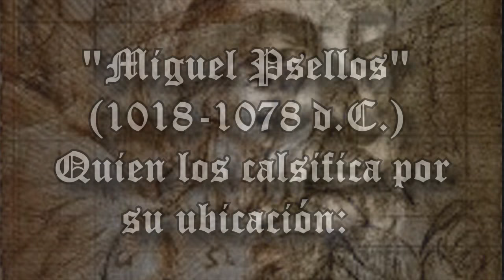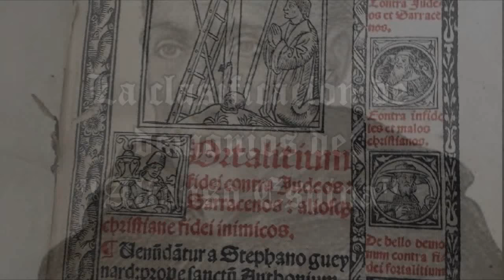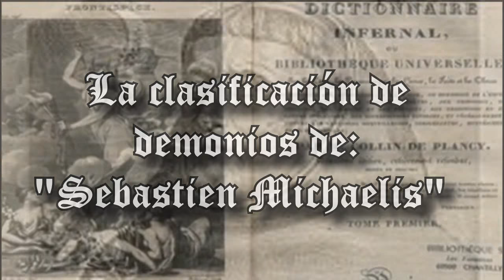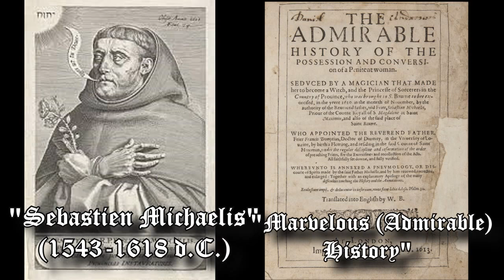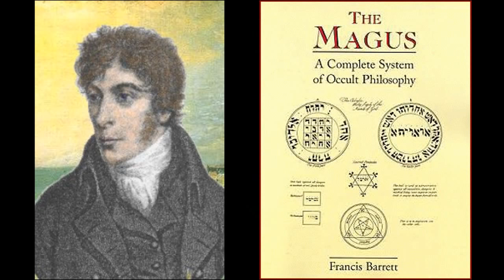La jerarquía DEMONÍACA o ◼️ clasificaciones de DEMONIOS - Logomaquia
Una explicación detallada de cada una de las clasificaciones  y tipos de demonios dentro de la religión y el ocultismo.  (Investigación)

1:30 ¿En qué año comienzan las clasificaciones de demonios?
1:40 Clasificación según los textos salomónicos
2:24 Clasificación de demonios de "The lanterne of light" (anónimo)
3:40 Clasificación de demonios de "Alfonso Espina" en "La Fortalitium"
4:35 Clasificación de demonios según Sebstien Michaelis en "Marbelous History"
7:00 Clasificación de demonios según Francis Barret en "The Magus"

Para esta oportunidad, quiero partir de la idea de que si has visto el título y estás interesado en este vídeo,  es solo porque tienes sed de conocimiento. Por lo que si crees que te enseñaré rituales y técnicas ocultistas para invocar entidades, deberías cambiar de vídeo y pensar en buscar un terapeuta. Pero si solo estás buscando razones para comprender de dónde viene las diferentes títulos o categorías que aparecen en películas y la literatura, te invito a ver el siguiente vídeo. La jerarquía demoniaca o  clasificaciones medievales de los demonios.

Y si no, igual te mando un abrazo virtual.

 biblia satanas documental